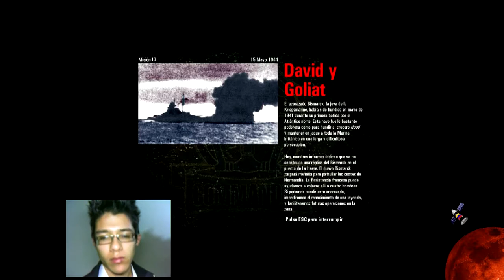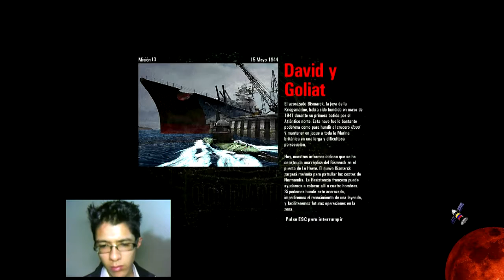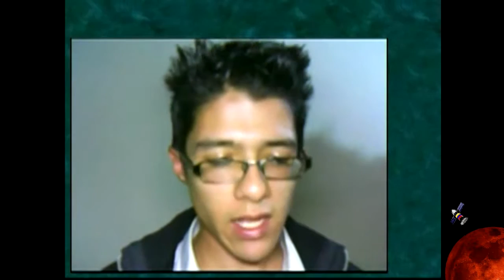|Commandos| El gemelo del Bismark se hundira en el puerto, embarrada ):D. Cap. 13: David y Goliat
Vamos a la Francia ocupada y undamos al hermano del Acorazado Bismark. Mision 13 de nuestra serie, a una semana de acabar con esta locura.

15 de mayo de 1944; Puerto de Le Havre:
El acorazado Bismarck, una de las más poderosas embarcaciones de la Kriegsmarine, responsable del hundimiento del Hood, habría sido hundido por los aliados el 27 de mayo de 1941. Esta misión se trata de destruir una réplica de este barco, con la ayuda de la resistencia francesa, el cual comenzaría a patrullar al día siguiente por las costas de Normandía y hubiera sido un fuerte impedimento para llevar a cabo el Día D. Lo cierto es que esta réplica del Bismarck nunca existió, por lo que se trata de una misión completamente ficticia. Lo que si es cierto es el otro buque de la clase Bismark llamado Tirpitz que participo en varias batallas navales. El 12 de noviembre de 1944 bombarderos pesados Lancaster británicos equipados con bombas Tallboy de 5400 kg de peso hundieron el Tirpitz tras conseguirle dos impactos directos que lo inundaron y lo hicieron escorar rápidamente.